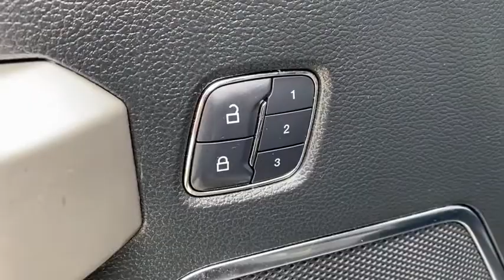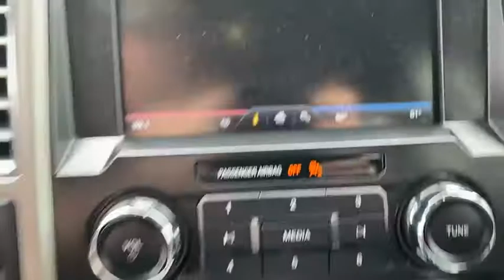2015 FORD F-150 Granbury, Fort Worth, TX FFA75635F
2015 FORD F-150  - Stock#: FFA75635F - VIN#: 1FTEX1CG1FFA75635